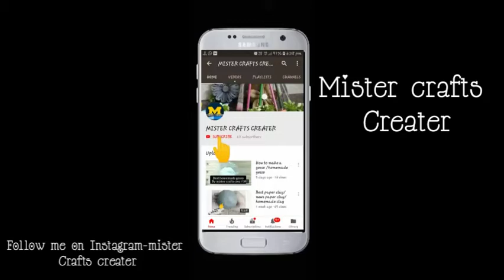3D flamingo sculpture wall hanging/paper mache wall hanging/Mister crafts creater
Today in this tutorial I am going to show you how to make a 3D Flamingo sculpture wall hanging with paper mache clay  .
you can find link for Instagram I'd and enjoy Mister crafts creater channel

Acrylic colours